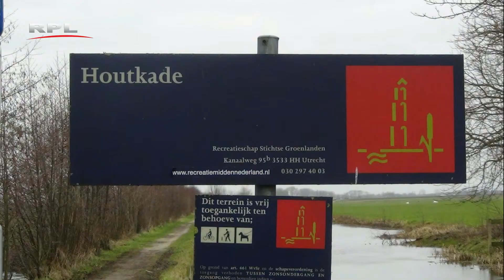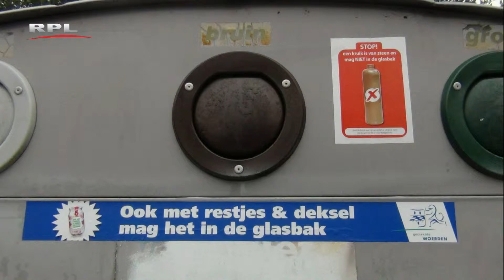RPL TV Woerden - Weekjournaal 13 februari 2015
Het weekjournaal bevat de volgende onderwerpen: Nieuw hondenbeleid niet soepel van start, Verslechterde Houtkade krijgt opknapbeurt, Woerden gaat voor 'nul-op-de-meter' renovaties, Provincie ruimt illegale boten op in Oude Rijn, Twee Woerdense straten overleven eerste afvalronde HIER Klimaatstraatfeest en Nachtcultuur opent “de Kult”.